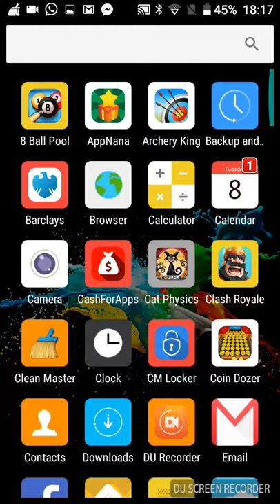Clash royale!! Unlocking legendary card from golden chest that's insane